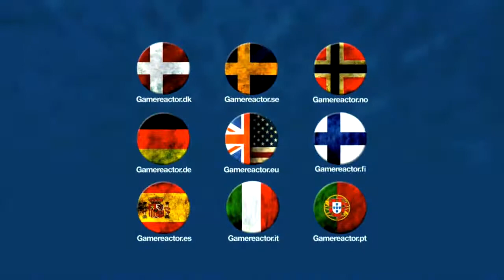Call of Duty: Ghosts - World Championship 2014 Censor Interview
Nick catches up with Censor at the Call of Duty Championship.